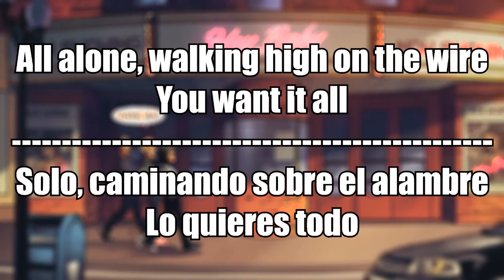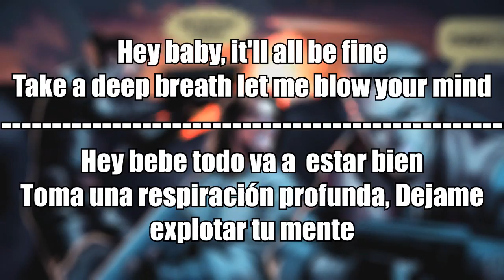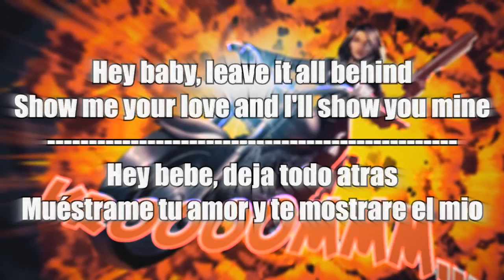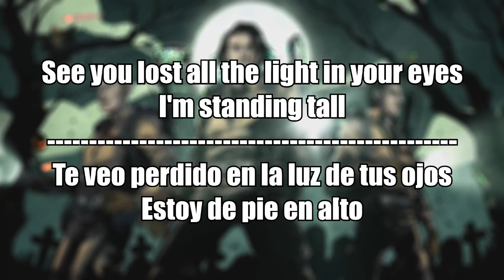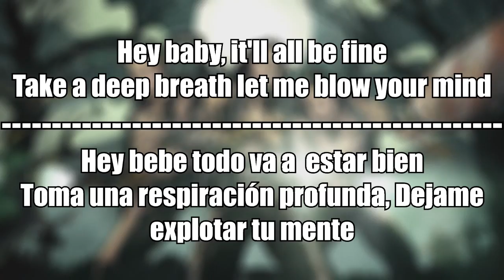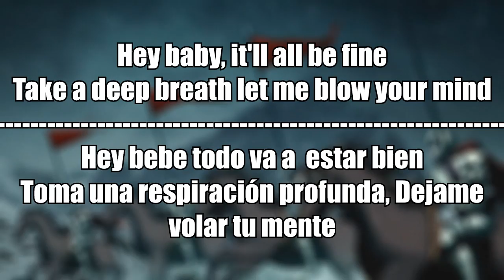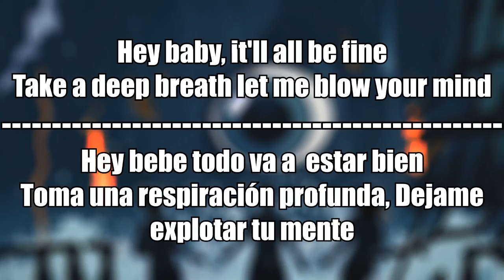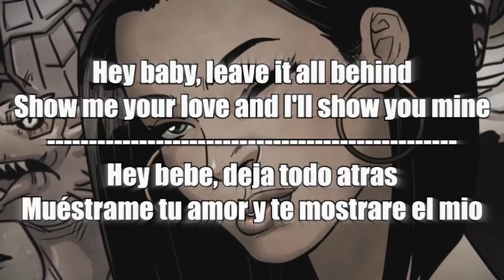Dimitri Vegas & Like Mike vs Diplo - Hey Baby | Lyrics | Sub Español + Video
Dimitri Vegas & Like Mike vs Diplo - Hey Baby | Lyrics | Sub Español + Video | Dimitri Vegas & Like Mike vs Diplo - Hey Baby (feat. Deb's Daughter) [Official Music Video]

To celebrate the release of "Hey Baby" - We are inviting lucky fans to join us at Tomorrowland this year!

DIMITRI VEGAS & LIKE MIKE ANNOUNCE THEIR NEXT HIT TRACK ‘HEY BABY’ ALONGSIDE INDUSTRY HEAVYWEIGHT DIPLO

Since its spectacular unveiling on the mainstage of Tomorrowland this year, Dimitri Vegas & Like Mike announce their next hit track ‘Hey Baby’ with industry heavyweight Diplo. Continuing his domination across the dance music circuit after his #1 hits as Major Lazer with Lean On and  ‘Cold Water’ featuring Diplo, as well as a Grammy award this year for the album ‘Skrillex and Diplo Present Jack Ü’, Diplo gets set to deliver an exciting new collaboration with the duo. Adding to the pipeline a brand new animated video for the track featuring Dimitri, Mike and Diplo as main characters, as well as remix by Steve Aoki, Lost Frequecies and more, ‘Hey Baby’ aims to make a dramatic impact when it launches on October 28th.

After the Billboard #1 hit ‘Higher Place’ with Ne-Yo, Platinum track ‘The Hum’ vs Ummet Ozcan, as well as the mammoth hits ‘arcade” and ‘Stay A While’, ‘Hey Baby’ is set to be Dimitri Vegas & Like Mike’s biggest collaboration yet. Introducing another unforgettable vocal alongside complementing rising synths, rolling percussion grooves and floating melodic lines, ‘Hey Baby’ has all the essential ingredients to be another essential addition to the Smash The House imprint.

With 2016 already set to be another highlight year in terms of quality output from the studio, the pair get ready to continue their unstoppable tour schedule this winter with 4 huge shows for over 80.000 fans over at Antwerp’s Sportpaleis in December, for which they sold 60,000 tickets in only 60 minutes. Signifying their dominance in the scene, ‘Hey Baby’ is primed to catapult their success even further when it drops via Smash the House!

Story by Dimitri Vegas & Like Mike
Produced and Directed by Dimitri Vegas, Like Mike & Jozef Thenu
Animation studio by Raboon Studio

Featuring the lines and colors of:
Alti Firmansyah
Afif Numbo
Bagus Hutomo
Rhoald Marcellius
Gloria Caeli
Y2Laud
Garrie Gastonny
Jessica Kholinne
Fahriza Kamaputra
Imam E. Wibowo
Vincent Purnomo